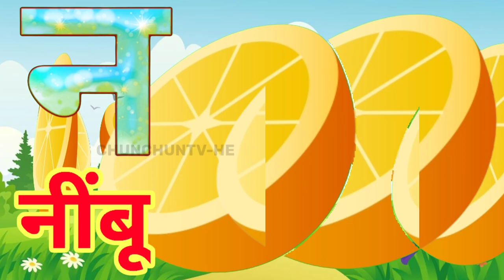अ से अनार आ से आम,अ आ इ ई, क से कबूतर ख से खरगोश,कखग, हिन्दीवर्णमाला,हिन्दीस्वर,a for apple,abcd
अ से अनार आ से आम,अ से अनार,क से कबूतर ख से खरगोश,क से कबूतर,आ से आम,ख से खरगोश,अ से अनार क से कबूतर,क से कबूतर उड़ा रहे है,अ से ज्ञ,a for apple,a for apple b for ball,अ से ज्ञानी तक अनाराम,क से कबूतर ख से खरगोश ग से गमला,अ आ इ ई उ ऊ ए ऐ ओ औ,varnamalachannel a se anar क से कबूतर,अ से ज्ञ तक वर्णमाला,अ से अनार आ से आम ई से इमली,क से कबूतर वीडियो,इ से इमली,अ से ज्ञ तक लिखना,a for apple pic,अ से अनार आ से आम ई से इमली उसे उल्लू,क से कबूतर ख से खरगोश, अ स अनार आ से आम, अ से अनार, क से कबूतर की वीडियो, हिंदी वर्णमाला, कखग, कबूतर

Kids Channel
hindi vyanjan
hindi varnmala
hindi learning
baccho ke liye
ABCD

Hindi varnmala,
Hindi varnmala for nursery,
Hindi ,

अ से ज्ञ तक वर्णमाला,अ से ज्ञानी तक अनाराम,अ से ज्ञ,अ से ज्ञ तक लिखना,अ आ इ ई उ ऊ ए ऐ ओ औ,हिंदी वर्णमाला,Hindi varnmala,a se gya tak,A aa i,hindi alphabets,with picture,kids poem,सचित्र,hindi varnamala chart,हिन्दी वर्णमाला उच्चारण,a se anar in hindi,अ से अनार,आ से आम,a to z,अ से अनार आ से आम,हिन्दीस्वर,a se anar aa se aam,क से कबूतर ख से खरगोश,K se kabutar kha se khargosh,हिन्दीगीत,हिंदीबालगीत,Consonant,Hindi letters,A for apple pic,कखग

Aseanar
A_se_anar
Aa se aam
Aaseaam
Aa_se_aa
a for apple
aforapple
a_for_apple
b for ball
bforball
b_for_ball
Hindi varnmalaamala for children
हिंदी वर्णमाला
हिंदीवर्णमाला
हिंदी_वर्णमाला
हिन्दी वर्णमाला
हिन्दीवर्णमाला
हिन्दी_वर्
हिंदीव्यंजन
हिंदी_व्यंजन
हिंदी स्वर
abcd song
abcdsong
abcd_song
hindi alphabets
hindialphabets
hindi_alphabets
hindi alphabet
hindialphabet
hindi_alphabet
अ से अनार
असेअनार
अ_से_अनार
आ से आम
आसेआम
आ_से_आम
क से कबूतर
कसेकबूतर
क_से_कबूतर
kids song
kidssong
kids_song
hindi
english,